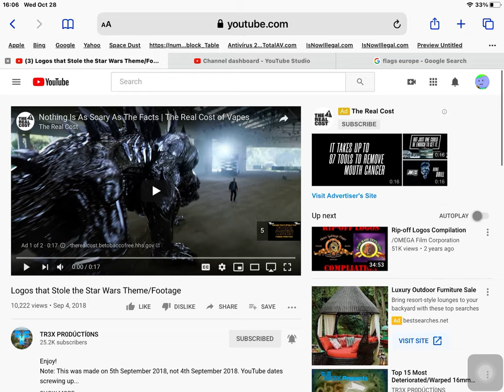WHY SCARY ADS!